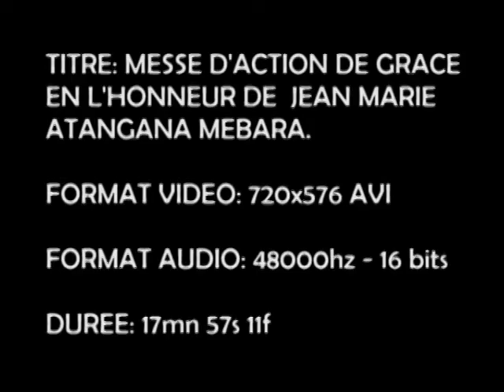EXTRAIT MESSE MGR PAUL ETOGA 1998